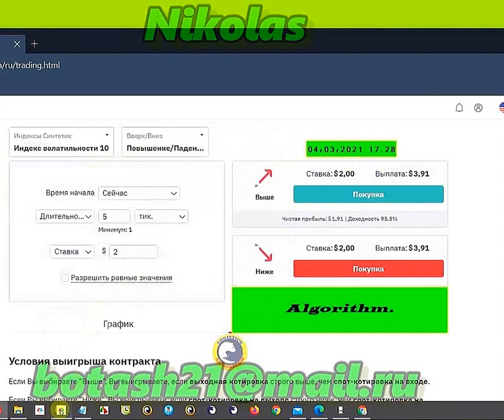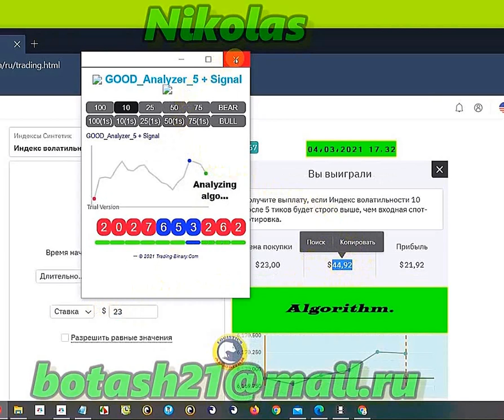This is not my "Signal" Binary.com